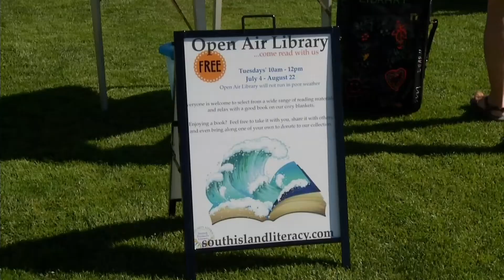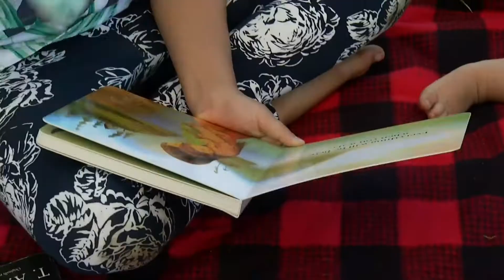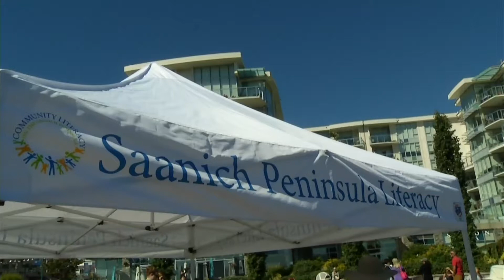Open Air Literacy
South Island Literacy has an Open Air program for kids, parents & grandparents. Held in the summertime in Sidney, this fun activity is an informal program where kids pick out a book to keep & read.